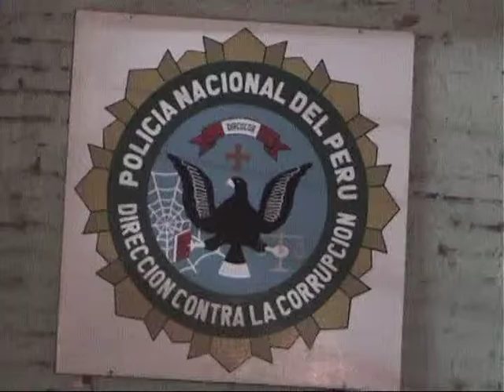El brazo derecho de Artemio